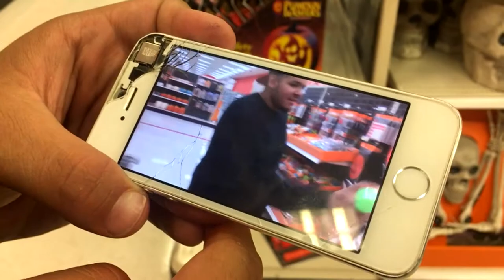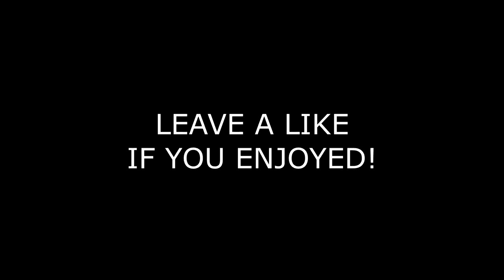HE GOT CAUGHT!! (EMBARRASSING)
why would he do that???